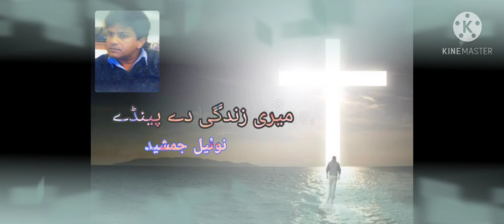Meri Zindagi dy Pandy |Noel Jamshed. (Christan Punjabi Geet)